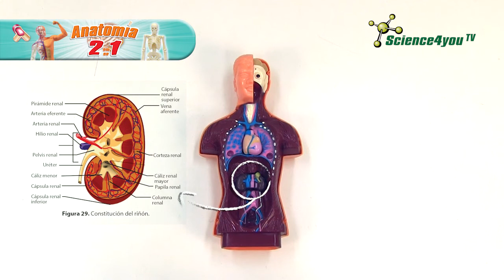Science4you ES - Anatomía 2 en 1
Libro a color con: 36 páginas
Edad: 8+

Descubre:
- Cómo funcionan los órganos del cuerpo humano
- Cómo consigue bombear el corazón
- Cómo se clasifican los huesos del cuerpo humano
- Cúales son los sistemas que hacen funcionar el cuerpo humano
- Dos fantásticos modelos de anatomía para montar.